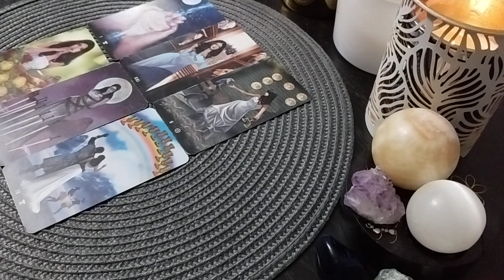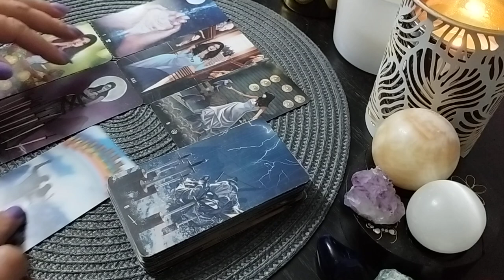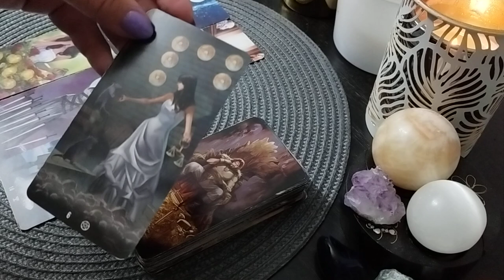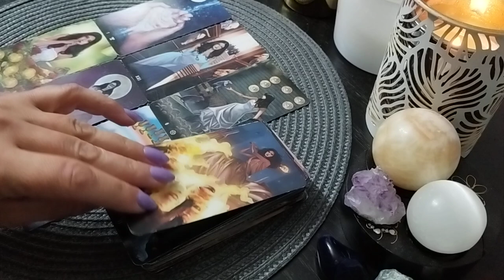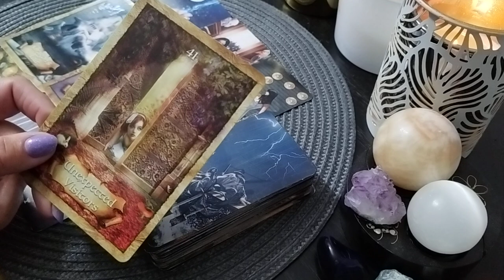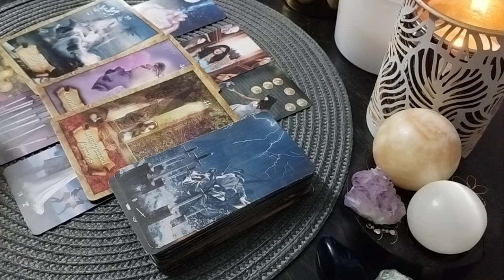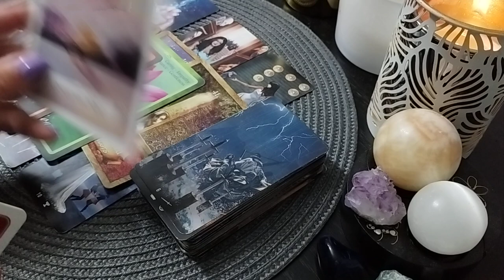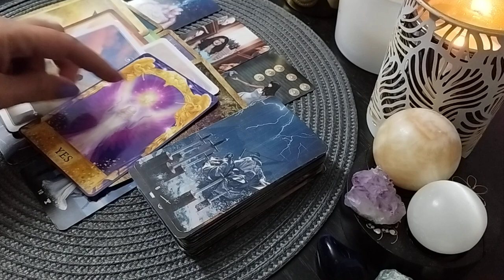Taur♉23-29.10 Din semințele noi plantate răsare iubirea!♥️🪄